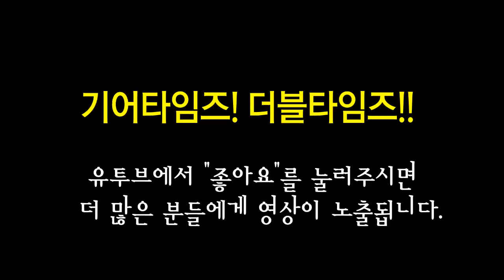펜더 Fender Japan Traditional 50s Stratocaster